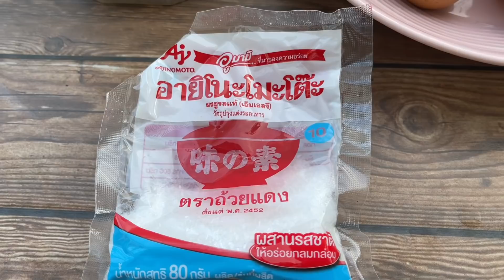เจอปุ๋ยยาดี!!!เพียง3วันแก้พืชใบเหลืองหงิกงอให้ใบเขียวใหญ่ติดดอกผลเต็มสุดง่ายเห็นผลเกินคาดแม่ก้อยพาทำ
👩🏻‍🌾🥰🙏สวัสดีค่ะเพื่อนเกษตรที่น่ารักทุกคน
😄เช้านี้แม่ก้อยพาเพื่อน
มาพบกับสูตรเด็ดเคล็ดลับ
เพื่อแก้ปัญหาพืชใบเหลืองใบจุดใบด่างใบหงิกงอ
แบบง่ายง่ายสุดดั้งเดิมสูตรโบราณที่เห็นผลชะงัด
แถมปรับปรุงสภาพดินแก้อาการดินแข็งดินดาน
ให้กลับมาร่วนซุย
รากพืชเดินดีพืชอาการใบหงิกงอต้น โทรม ไม่ติดดอกออกผลกลับมาเขียวติดดอกออกผลอีกครั้งต้นโทรมมากให้ผลผลิตไปแล้ว
แนะนำให้ทำสาวก่อนนะคะการทำสาวคือการตัดแต่งกิ่งใหม่ทั้งหมดจ้าพร้อมใส่ปุ๋ยคอกทางดินให้เรียบร้อยแล้วใช้สูตรนี้เลย
1.น้ำปุ๋ยขี้วัว 1-2 ลิตร
2.เครื่องดื่มชูกำลัง 2 ฝา
3.ผงชูรส1 ช้อนโต๊ะ
4.เปลือกไข่ 10-20 ฟอง
5 นำ้ซาวข้าว 1 ลิตร
6,น้ำยาล้างจาน 2  ช้อนโต๊ะ
7.ปุ๋ยคอก ดินหมักที่มี
ใช้เป็นปุ๋ยบำรุงพืชผักแก้อาการต้นโทรมกลับมาเขียวใบใหญ่งามสวย
ให้ใช้ทุกสามวันหรือสัปดาห์ละครั้ง
ใช้เป็นปุ๋ยทางใบบำรุงพืชผักและไล่แมลงสามารถฉีดพ่นเป็นปุ๋ยทางใบ ฉีดพ่นได้ทุกวัน
👩🏻‍🌾🥰🙏❤️   แม่ก้อยขอขอบคุณ เพื่อนเกษตรที่น่ารักทุกคน ที่กดติดตาม กดไลด์ กดแชร์ ให้ แม่ก้อยเสมอมา ด้วยรัก จากใจ ❤️🥰แม่ก้อยพาทำ Channel